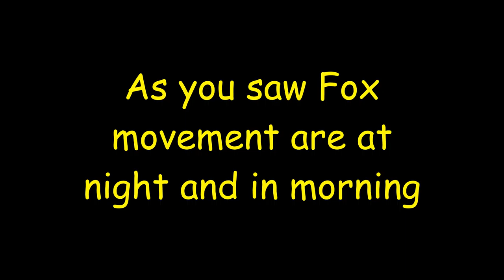Red fox Den in February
These pictures were taken in Vermont of a pair of red foxes from a trail camera in February of their comings and goings from the den in wintertime to get food I added some music to the slide show. The trail camera used was a browning.